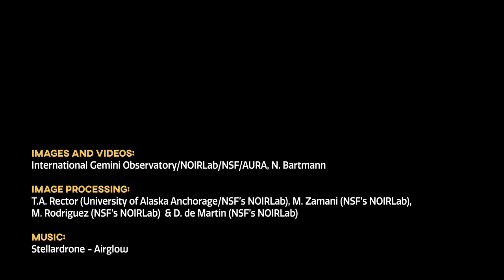The Taffy Galaxies Collision Exploring the Creation of the Cosmic Butterfly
The awe-inspiring event of the Taffy Galaxies collision and the creation of a cosmic butterfly. In this video, we will explore the collision between two galaxies, NGC 2936 and NGC 2937, and the resulting creation of the unique butterfly shape.

Background:
The Taffy Galaxies were first discovered in 1966 by astronomers Halton Arp and Barry Madore. These galaxies are named after the candy because of their elongated, taffy-like appearance. They are considered a prime example of galaxy-galaxy collision due to their distinctive shape and visible tidal tails.

The Collision:
The collision between the Taffy Galaxies occurred approximately 100 million years ago, causing the galaxies to stretch and deform, resulting in their elongated shape. It also resulted in the creation of numerous young, massive stars.

The Butterfly:
The collision also resulted in the creation of a unique butterfly shape formed by gases and dust that were ejected during the collision. These materials were heated by the intense radiation from the young stars, causing them to glow brightly and take on the butterfly shape.

Implications:
The Taffy Galaxies collision and the resulting cosmic butterfly have significant implications for our understanding of galaxy formation and evolution. This collision provides a rare opportunity for astronomers to study the process of galaxy-galaxy collision and the effects of such collisions on the formation of new stars.

In this video, we provide valuable information and insights into this fascinating event. We hope that this video has provided you with valuable insights into the process of galaxy-galaxy collision and the formation of new stars.